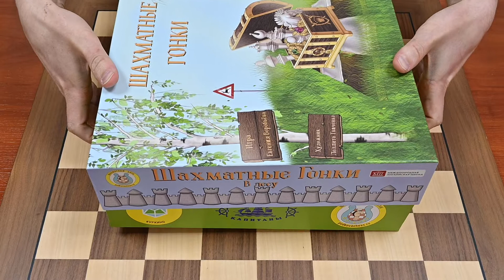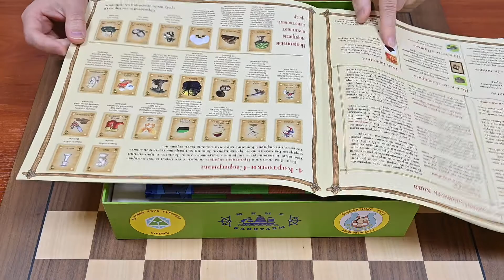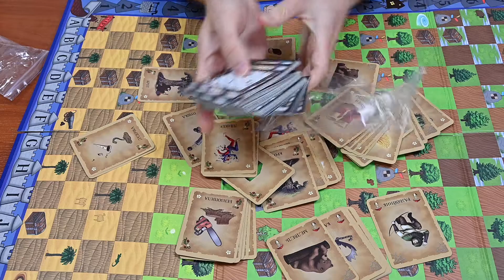Настольная игра для детей Шахматные гонки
Настольная игра для детей "Шахматные гонки" Обзор детской настольной игры по шахматам "Шахматные Гонки". А какие популярные большие настольные игры для детей вы знаете? Как часто вы играете в шахматы с детьми? Играли ли вы когда-нибудь в настольную игру для детей "Шахматные гонки". Смотрите видео по лучшей настольной игре для детей от 5 лет. Назовите топ настольных игр для детей!